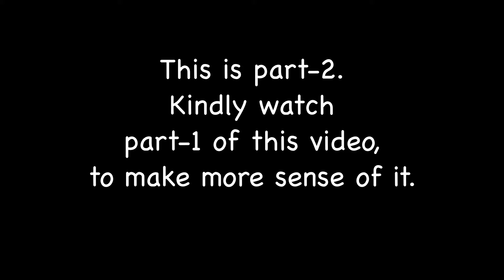Don't judge each day by the harvest you reap, but by the seeds you plant | My thoughts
How to be present, how to live in the present moment, How to be present all the time, or simply, The importance of living in the present moment. These are some of the questions that humans today are seeking answers for.
 In this video, I have shared my own perspectives and understandings on how to live in the moment and stop worrying. I am currently on the path of being present in my everyday life, and that is why this quote resonated with me deeply.